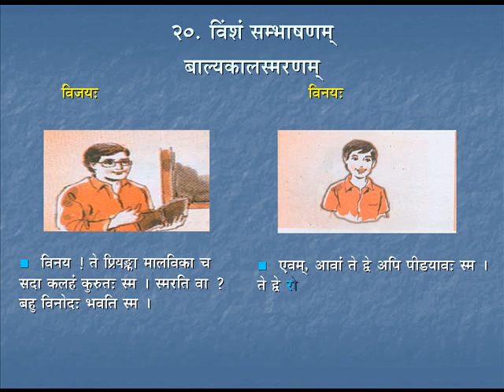Sambhashanam 4 | Course 3